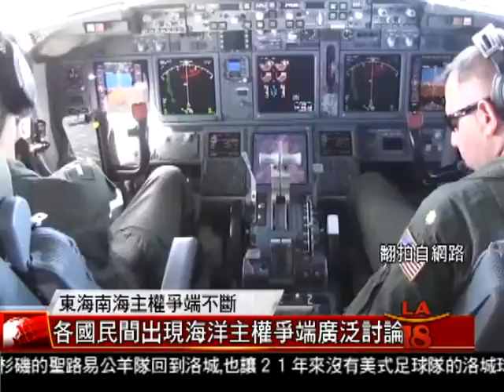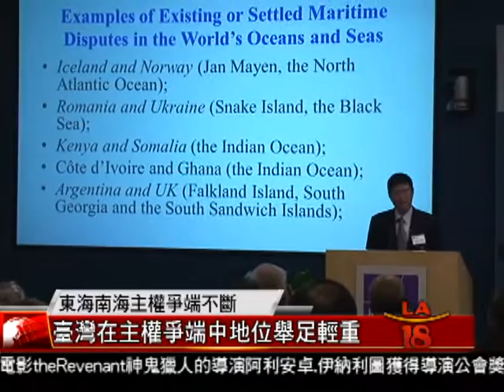[中國東海及南海問題論壇] 洛城18台晚間新聞01132016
東海及南海海域近年來主權爭端不斷。全球著名的智庫蘭德公司今天在位於南加州聖塔莫尼卡市的總部舉行中國東海及南海問題論壇，邀請來自多個國家及地區的海洋爭端專家，就東亞和南亞的海洋主權爭端問題交換意見。

洛城18台晚間新聞記者 敬佩雯 王雨晨 報導